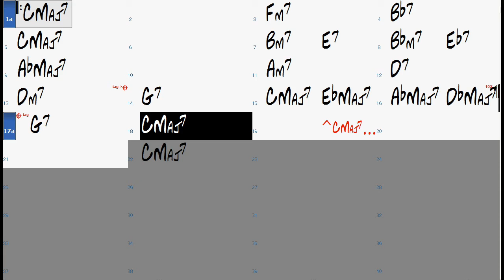HALF NELSON chord progression - Backing Track Play Along Jazz Standard Bible 2 Guitar